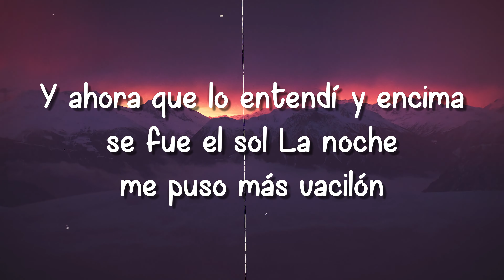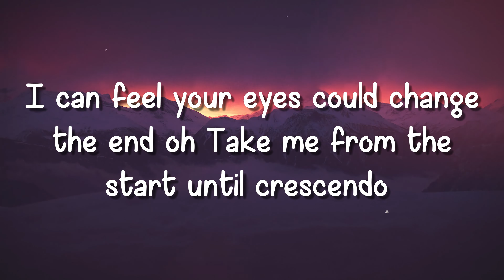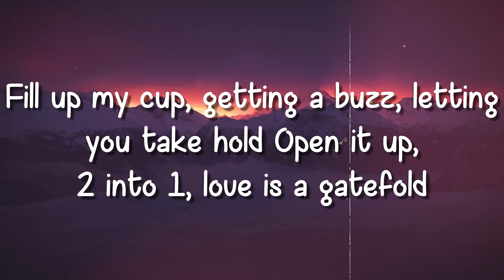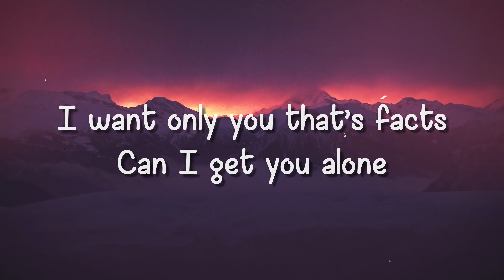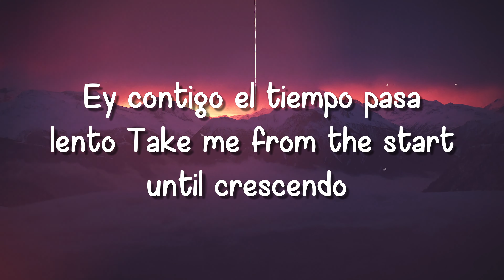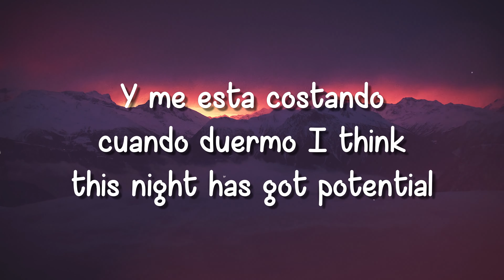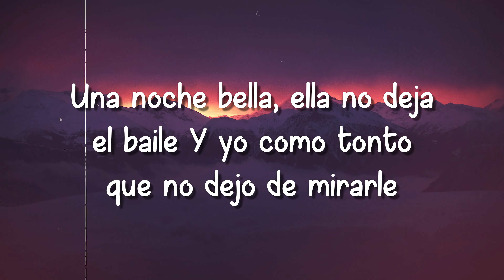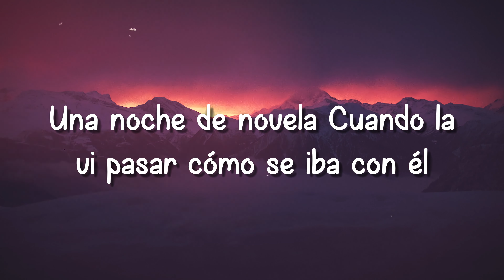Noche de Novela (feat. Ed Sheeran) - Paulo Londra (Lyrics Video) 🦠